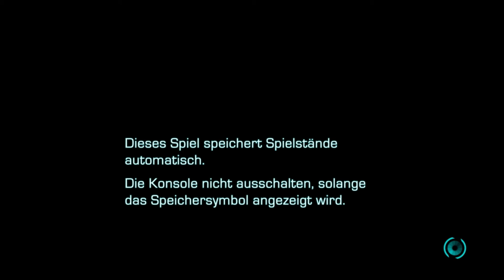ENSLAVED ☆ Odyssey to the West #01 - Die Flucht | Let's Play [Deutsch]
150 Jahre in der Zukunft liegt die Welt nach der Zerstörungswut des Krieges in Schutt und Asche. Es sind nur noch wenige Menschen übrig und die Natur hat ihr Reich zurückerobert. Geheimnisvolle Sklavenschiffe fangen die Reste der schwindenden Bevölkerung ein und bringen sie nach Westen ...

Kommentiertes Gameplay von AmigaLink (2015).